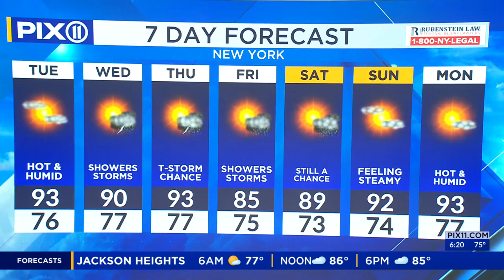Day 5 of NYC heat wave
High pressure will move offshore as a stationary front will remain draped to the west of the area.